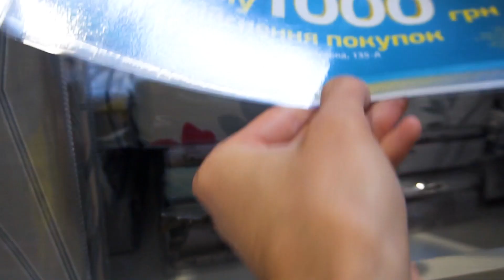👍 1000 грн на шару! Відкриття торговельного центру Епіцентр у Ковелі по вул. Володимирська, 135-А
👍 Завітайте 7 та 8 вересня на відкриття Торговельного центру «Епіцентр» у місті Ковель по вулиці Володимирська, 135-А.

👍 Ми підготували для вас безліч дарунків! А також заховали подарунковий сертифікат на одну тисячу гривень у Галереї Деко.
👍 Завітайте та відшукайте!